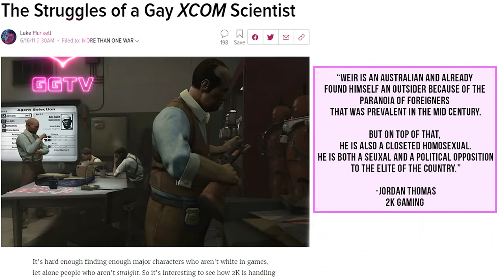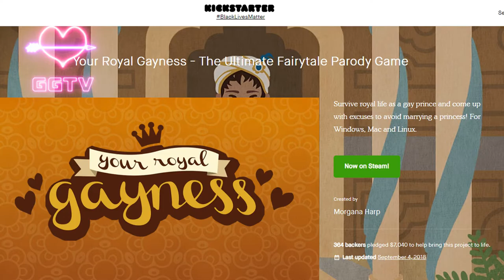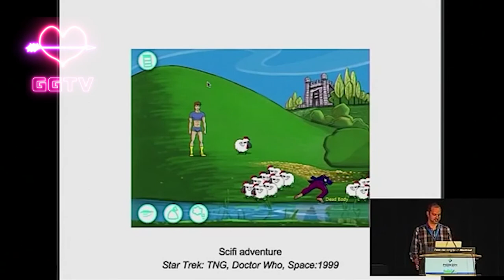GGTV - Gay Men In Video Games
Continuing my series of LGBTQ characters in video games, here is my video on my favorite gay men in video games. Enjoy!

Graphics by Joe white (Turbo3DGFX)
Shot a long long time ago pre quarantine by Chris Boulos (@Brokencinema)